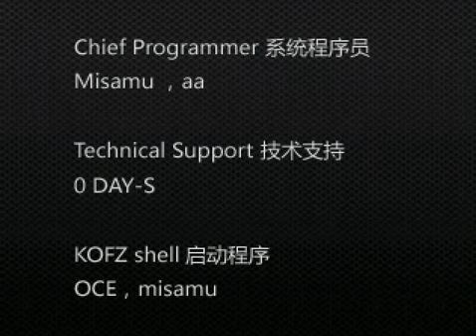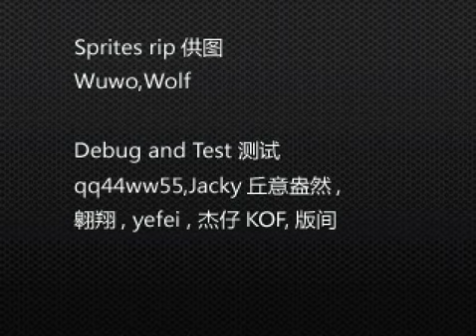gameplay the king of fighters zillion ( saivor team )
THE KING OF FIGHTERS ZILLION PC GAME

bien pues este no es mi team pero reconozco que es divertido jugar con ellos y todas sus modalidades.

no olvides pasarte por mi canal y checa la lista e reproducción de música de kof o los gameplays de kof 2002 um,gracias por tu visita excelente dia